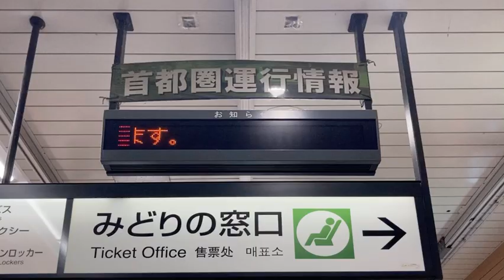JR東日本 三鷹駅 改札外 列車運行情報を表示するお知らせ用LED電光掲示板